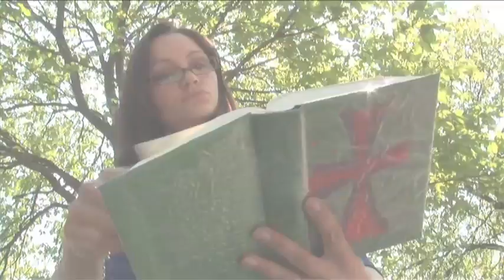Trailer: ICF United Camp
Wer sich das entgehen lässt ist selber Schuld:
Das Camp unter den Camps 2010!
Wir erleben mit 150 Leuten ein Wochenende lang nur Highlights: 2 Celebrations und 1 fette Party, Workshops für Körper, Geist und Seele, viele Freizeit- und Sportangebote: z.B. Volleyball, Fußball, Wandern, Skaterpark.

Das darfst Du einfach nicht verpassen! Egal ob Du aktuell noch gar nicht oder schon lange im ICF München mit dabei bist, egal wie alt Du bist, egal ob Single oder Family  es ist ein Camp für alle, die viel erleben möchten.